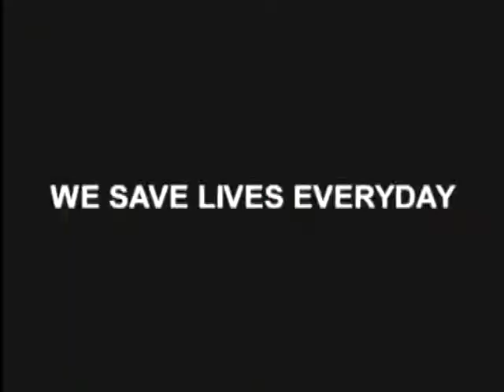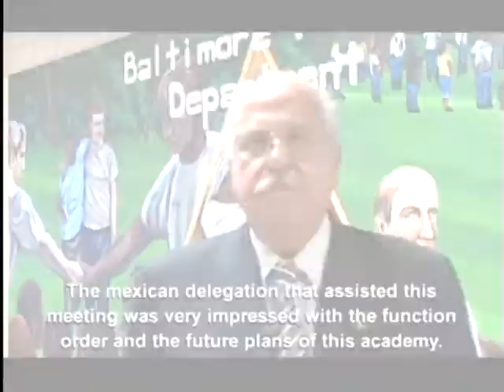Baltimore Police Department: Episode 4 (Mexico City Police Delegation)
BPD, Year 2010
Episode 4

with

Det. Kevin Brown

Videography & editing:
Gino Inocentes